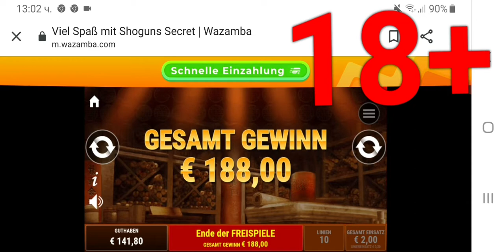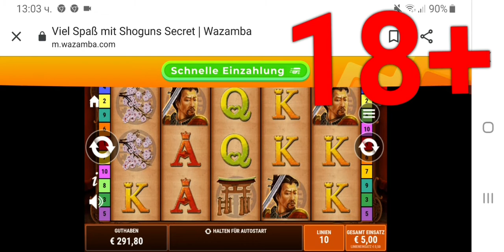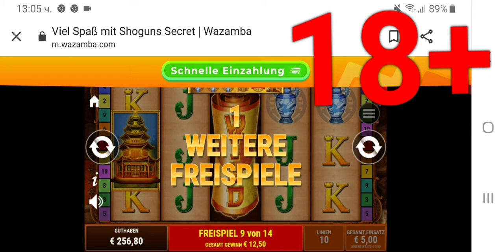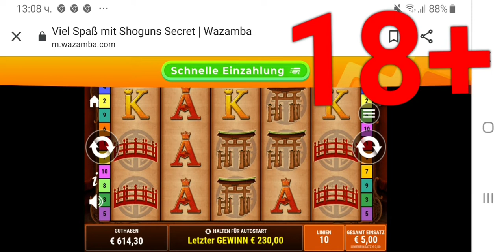Shoguns Secret eп.15 Бонуси на 2€ и 5€ Borisov Slots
Borisov Slots 18+